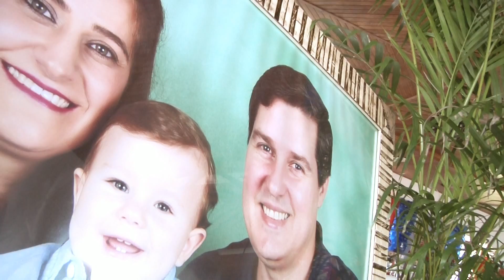CLAYTON 1 ANO